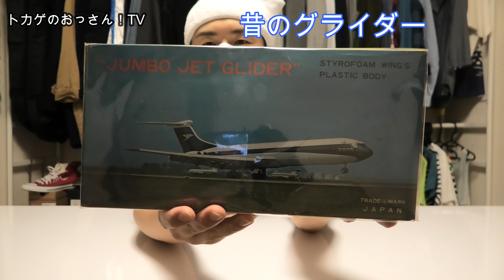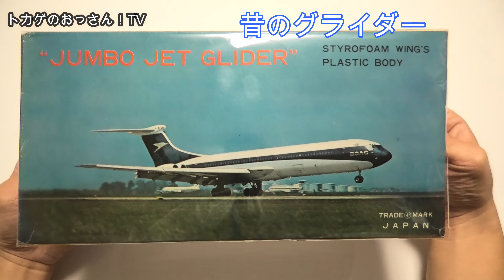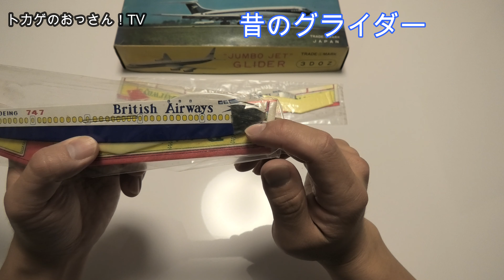【グライダー】30年前のグライダーを入荷したので紹介します駄菓子屋トカゲのおっさん Candy store! Gecko`s Uncle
貴重なグライダーを紹介します(^^♪